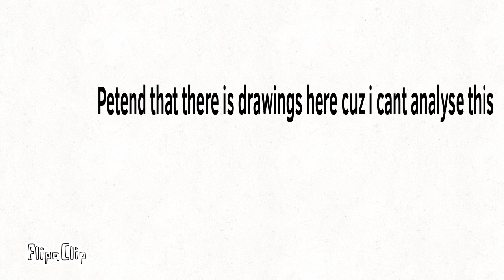We don’t talk about Bruno animation